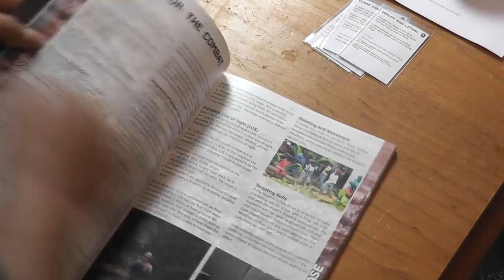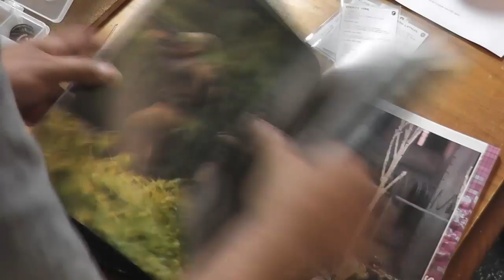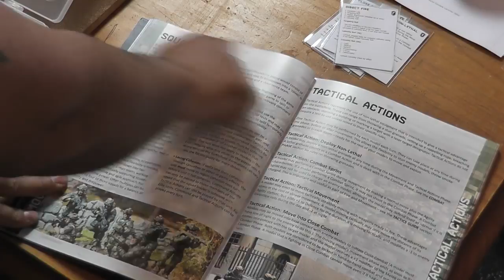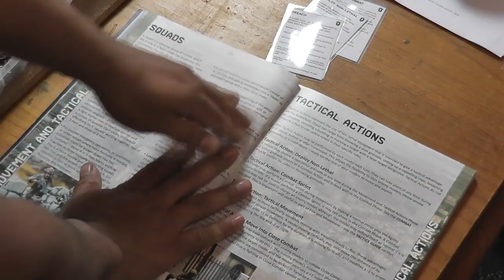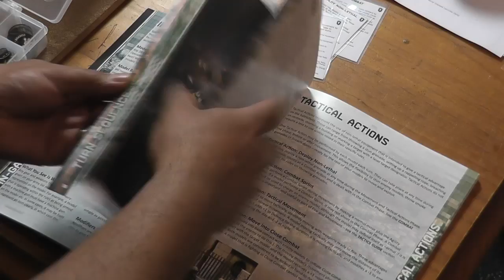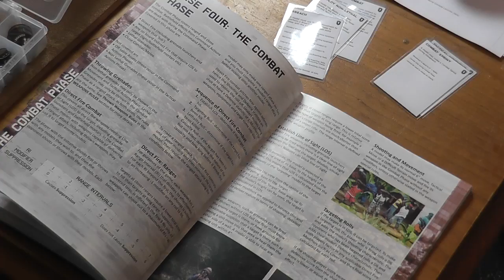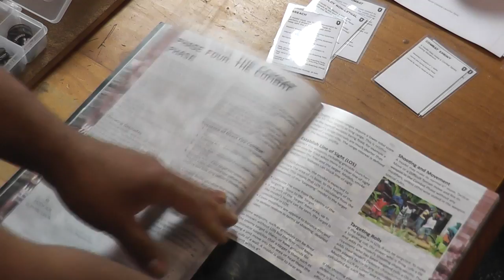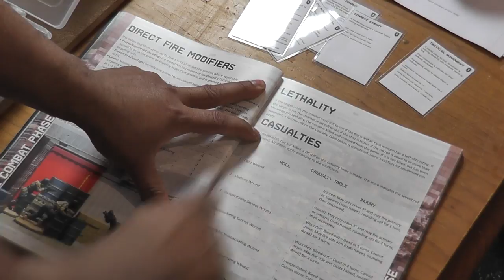Spectre Operations: Ep3. The Turn Sequence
In episode 3 of "Figuring out how to play Spectre" we run through the Turn Sequence and go over the basics.